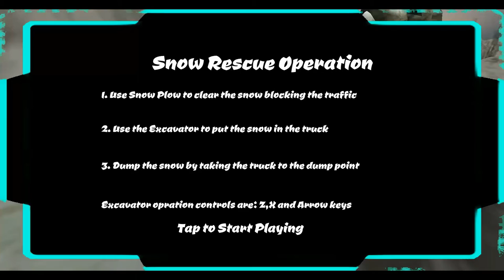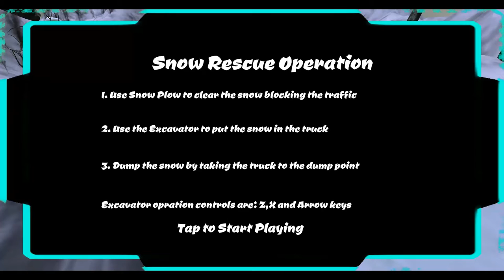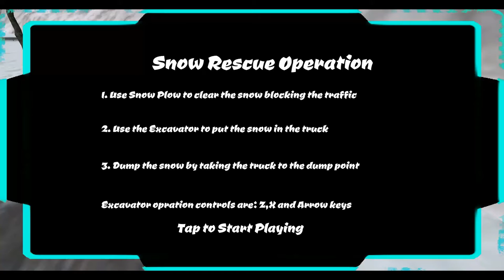Digger Snow Op: Excavator (Digger), Dump Truck & Bulldozer (Snow Plow)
This kid’s video game is a construction vehicle simulator App: heavy excavator, dump truck & bulldozer (a snow plow). The diggers work together to clear the road of snow. This game play demo session features 6 levels of walk through from the App, all with each level's bulldozer, excavator and dump truck. The goal is to use the diggers to clear the road of snow and debris. First the snow plow moves the snow into position. then the excavator has to drive into place, lift the snow and place it into the back of the dump truck. Then the dump truck has to haul the snow off site. Each level is a timed trial.

Although the sound is pretty awesome in itself, we’ve added music to cover the dead spots in the App and made a short voice over on the instruction screen.

Review:

This game is from Spark Trigger Studios. The actual App name is: "Heavy Snow Excavator: Blower and Truck Driving". It is, all told, pretty awesome for a free App. It lets you play three different diggers with 3D graphic design. The controls are pretty simple. With a few exceptions – there’s no instruction that tells you in the PC version you must it “enter” to start each vehicles ignition. Also if you actually crash (which is unlikely) you will find it challenging if not impossible to untangle your vehicle. A small child can leave this game feeling proud that they have accomplished a lot. The game cuts through a lot of unnecessary minutia to help you get to the good stuff. The construction vehicles all move unrealistically fast, but arguably that just makes the game more fun to play. The levels have limited variety but it delivers exactly what the game name says, every time.

If you like diggers be sure to check our collection of cool digger videos here:

We especially want to draw your attention to “Real Diggers, Episode 2” as it has real digger footage in action.

ATTRIBUTION:

As indicated the behind the scenes music is Creative Commons work. Please support these amazing musicians.